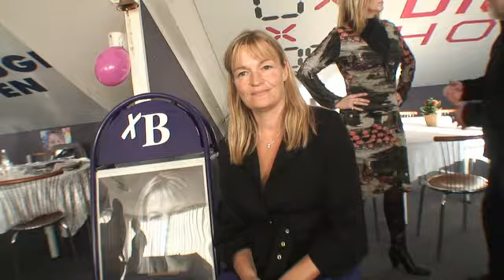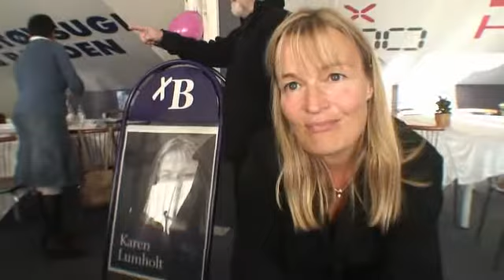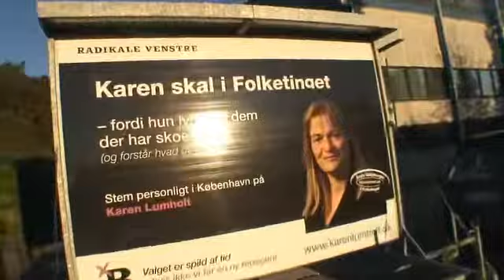Karen Lumholt folketingskandidat i Valby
Karen Lumholt debatterede med Valby's folketingskandidater fra de andre partier. Her er et interview med hende om hvad vi kan forvente med en SR-regering.